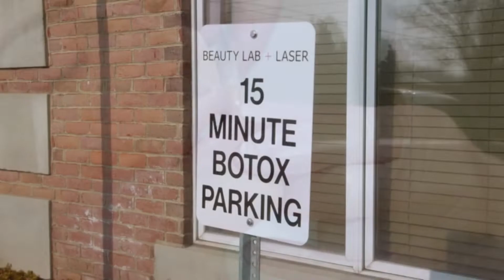The Real Housewives Of Salt Lake City S1 Ep1 (Welcome to Salt Lake City!) Sum-up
11 Nov. 2020,
Production : Invent TV, Shed Media

Las verdaderas amas de casa de Salt Lake City,
Les vraies femmes au foyer de Salt Lake City,
Die wahren Hausfrauen von Salt Lake City,
솔트레이크시티의 진짜 주부들,
ソルトレイクシティの本当の主婦,
盐湖城真正的家庭主妇,
Настоящие домохозяйки Солт-Лейк-Сити,
Những bà nội trợ thực sự của thành phố Salt Lake,
As donas de casa reais de Salt Lake City,
עקרות הבית האמיתיות של סולט לייק סיטי,
ربات البيوت الحقيقيات في مدينة سولت ليك